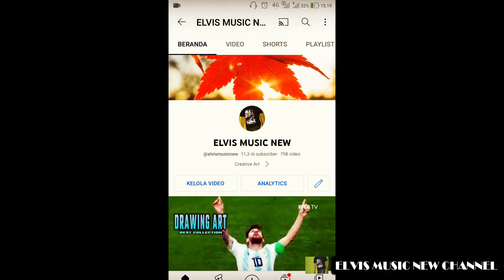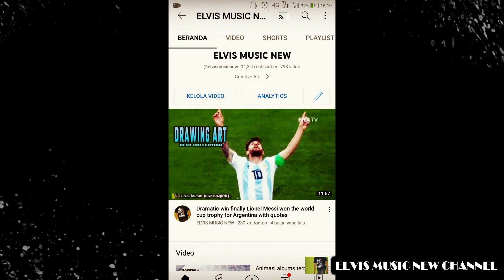EDISI ANTI MATI‼️DEBAT NINJA TERSERAM HARI INI GAMEPLAY HANZO KILL 10 MVP LEGENDARY 2X DOUBLE KILL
zGameplay Hanzo Mobile Legends 10 Kills 0 Mati 11 Support Mvp Legendary 2x Double Kill